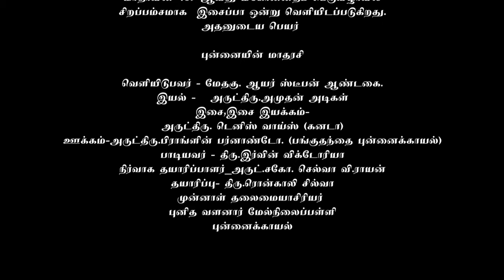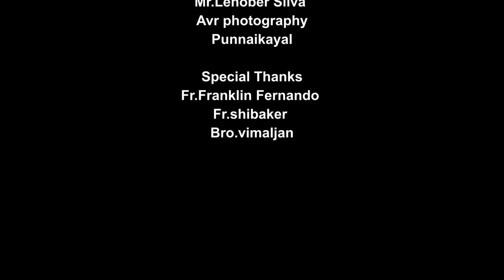புன்னையின் மாதரசி | Punnai Managar Song | Punnaikayal | Fr.Amudhan | Fr.Denis Vaiz | Irwin Victoria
புனித சவேரியார் பாதம்பட்ட புண்ணிய பூமி புன்னைக்காயல்லின் ராஜ ஐஸ்வர்யம் தரும் தூய இராஜகன்னி மாதாவின் 469 ஆவது மகோன்னதப் பெருவிழாவில் சிறப்பம்சமாக  இசைப்பா ஒன்று வெளியிடப்படுகிறது. அதனுடையப் பெயர்

புன்னையின் மாதரசி

வெளியிடுபவர் - மேதகு. ஆயர் ஸ்டீபன் ஆண்டகை.
இயல் -   அருட்திரு.அமுதன் அடிகள்
இசை,இசை இயக்கம்-
அருட்திரு. டெனிஸ் வாய்ஸ் (கனடா)
ஊக்கம்-அருட்திரு.பிராங்ளின் பர்னாண்டோ. (பங்குதந்தை புன்னைக்காயல்)
பாடியவர் - திரு.இர்வின் விக்டோரியா
தயாரிப்பு- அருட்.சகோ. செல்வா வி.ராயன்
உதவி - திரு.ரொன்காலி சில்வா முன்னாள் தலைமையாசிரியர்
புனித வளனார் மேல்நிலைப்பள்ளி
புன்னைக்காயல்

Cerdits

Released by Most.Rev.Bishop.Stephen Antony
Song written by Fr.Amudhan
Golden jubilelarian
Music and orhestration by Fr.Denis Vaiz Canada
Introduction by Fr.Franklin Fernando
Produced by Mr.Roncali Silva Retired H.M.
Executive Producer - Bro.Selva Villavarayen
Singing by Super singer Mr.Irwin Victoria
Song recorded by Mr.Chandran Ashi's Haven studio
Mixed by Mr.Dinesh Chennai
Video editted by
Mr.lenober silva
Avr photography punnaikayal